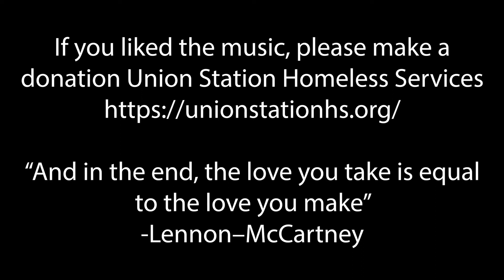The Misplaced Priorities - Route 66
Live at Rubel Castle Sept 10, 2016